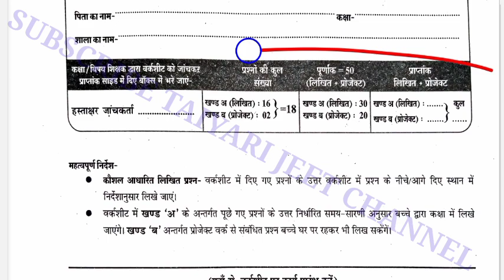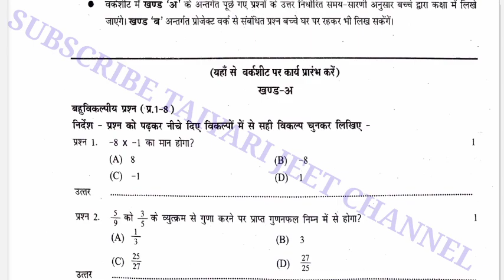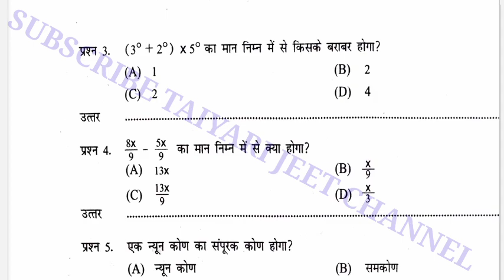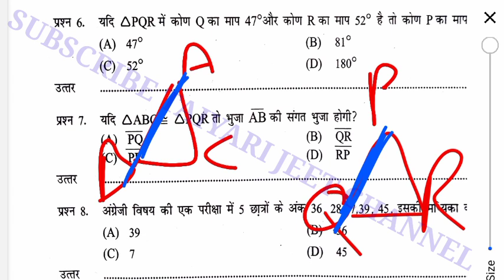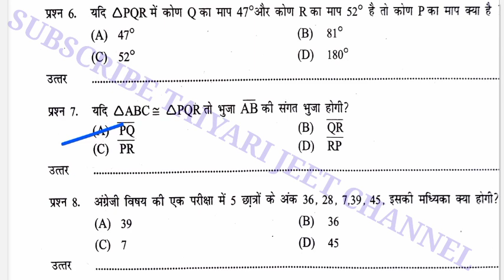कक्षा 8 विषय गणित प्रतिभा पर्व मूल्यांकन वर्कशीट 2021-22 का पूरा हल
About This Video:- प्रतिभा पर्व मूल्यांकन वर्कशीट 2021-22 विषय गणित कक्षा 8
प्रतिभा पर्व मूल्यांकन वर्कशीट 2021-22 विषय गणित
प्रतिभा पर्व मूल्यांकन वर्कशीट 2021-22
कक्षा 8 प्रतिभा पर्व मूल्यांकन वर्कशीट 2021-22